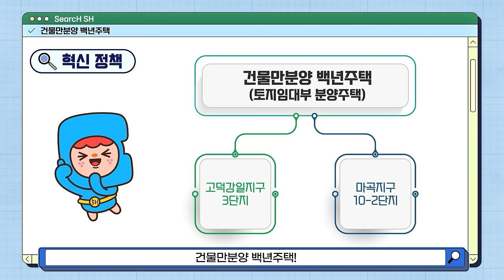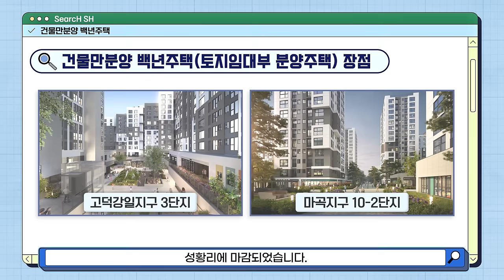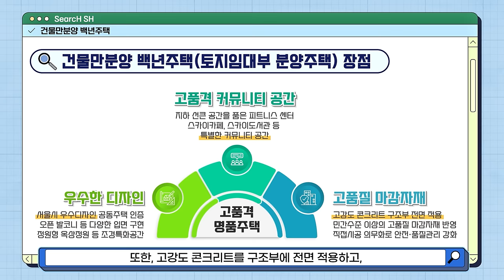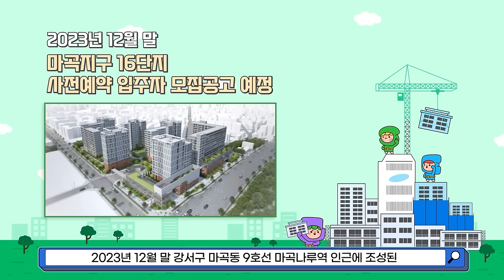[SearcH SH] 땅값은 빼고 건물값만! 건물만분양 '백년주택'(토지임대부주택)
주택을 바꾸고 건설산업을 바꾸는
서울주택도시공사의 10가지 혁신정책!

오늘은 토지는 공공이 보유하고 건물만 분앙하여
주변시세의 40~60% 가격으로 주택을 공급하는
건물만분양 '백년주택'(토지임대부 분양주택)을 소개합니다.

올해 뜨거운 관심을 받았던
고덕강일 3단지와 마곡 10-2단지 사전예약에 이어,
12월 말! 마곡지구 16단지 사전예약 공고도 예정에 있으니,
여러분의 많은 관심과 참여 부탁드립니다!